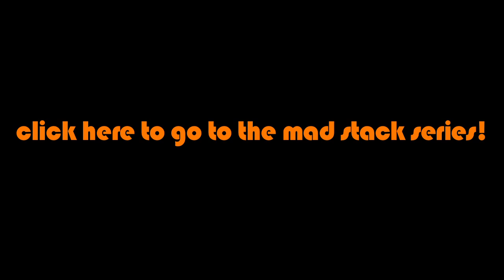Mad Stack 7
Harry eats the dirt at "the Chute" in Glenrock. Filmed on GoPro's by Chris Chapman.